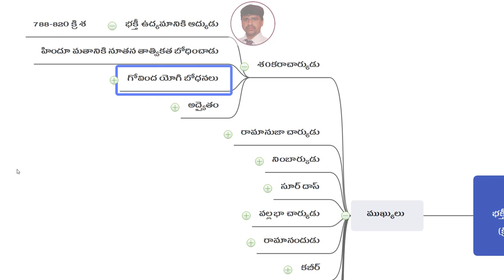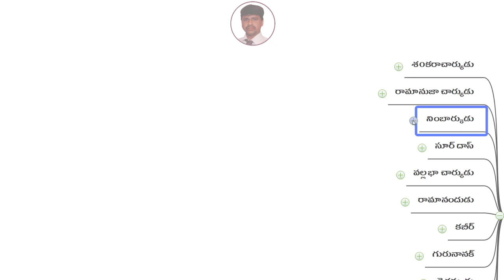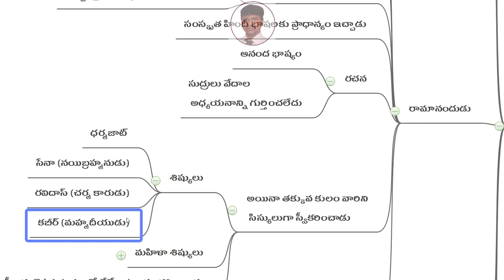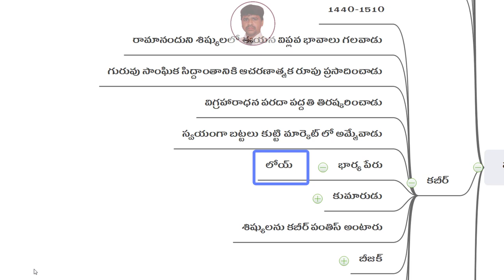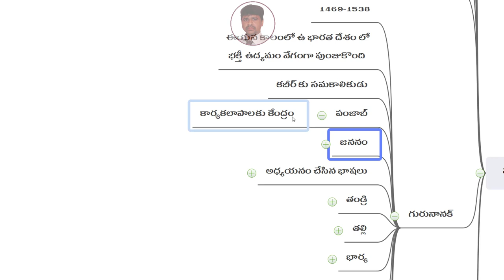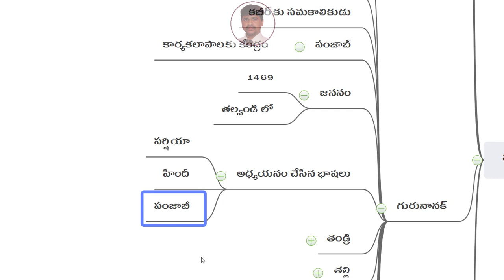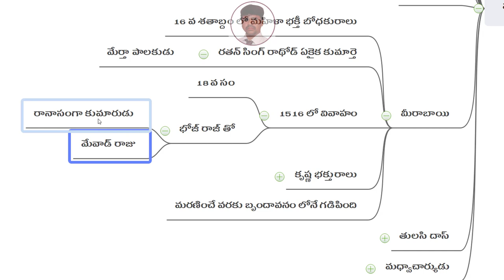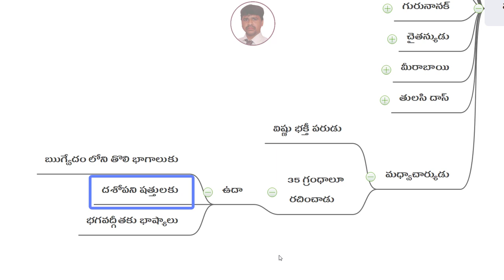bhakti movement in medieval india, ap dsc latest news today, ap dsc 2022, kings dsc, bhakti udyamam